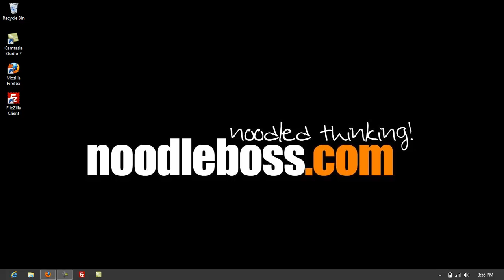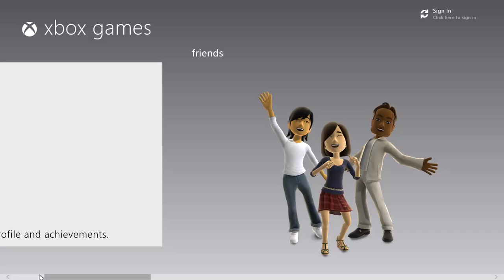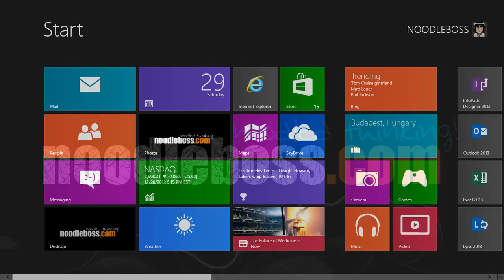Xbox 360 Games app for Windows 8